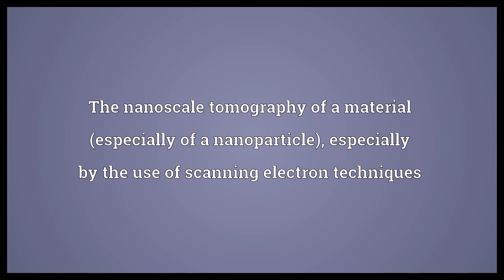Nanotomography Meaning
Video shows what nanotomography means. The nanoscale tomography of a material (especially of a nanoparticle), especially by the use of scanning electron techniques.  Nanotomography Meaning. How to pronounce, definition audio dictionary. How to say nanotomography. Powered by MaryTTS, Wiktionary